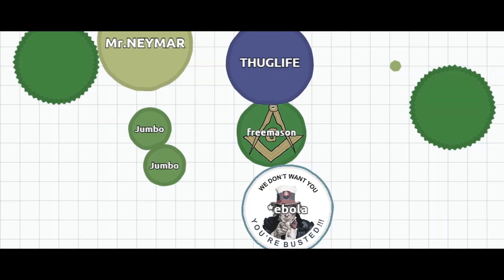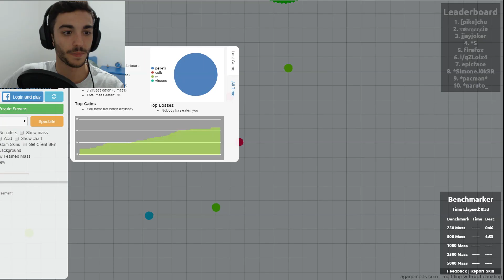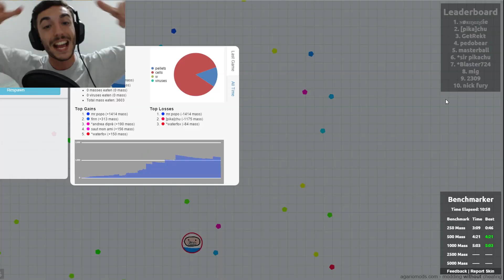L'EBOLA INVADE AGAR.IO! w/GiampyTek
Arriviamo a 10.OOO LIKE per i nuovi SANTI-SUPEREROI ?! :D